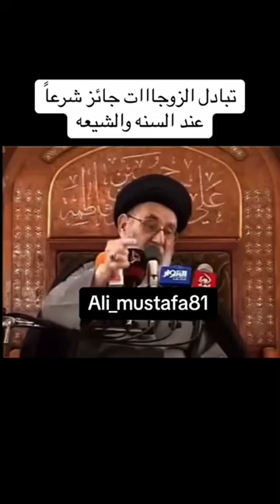السيد مرتضى القزويني هل تبادل الزوجات عند السنة والشيعة حلال او حرام